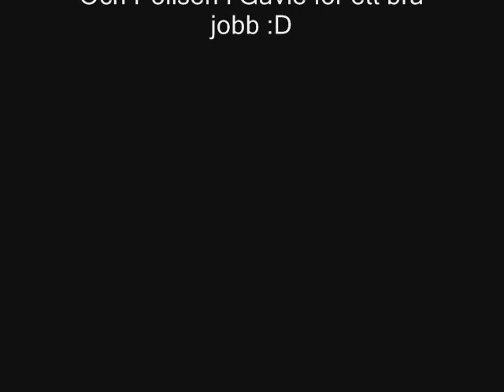Polisen gör ett bra jobb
En Audi i snabb hastighet dök upp på vägen - tätt följd av en polisbil - och Joen började att fotografera.
Polisbilen gjorde en skarp u-sväng och knuffade av bilen av vägen. I Audin satt två drogpåverkade tjuvar som polisen hade jagat från Gävle. Under tiden lyckades Joen ta 41 bilder på händelsen, som han vid ett senare tillfälle skickade till Expressens fototävling "årets bild 2009".
Det såg ut att ha gått väldigt dramatiskt ut vid fotograferingen?
- Ja, även om bilden kan tyckas dramatisk var kändes ingripandet, i min mening, kontrollerat och helt rättfärdigat. Audins framfart riskerade andra bilisters liv och polisen fick ett stopp på det hela.